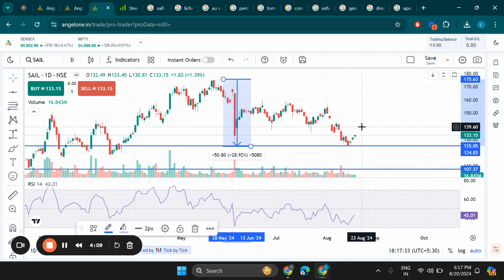Steel Authority of India Ltd Share Latest News, SAIL Stock Technical Analysis, SAIL Share Target